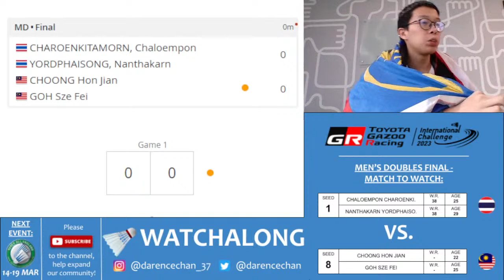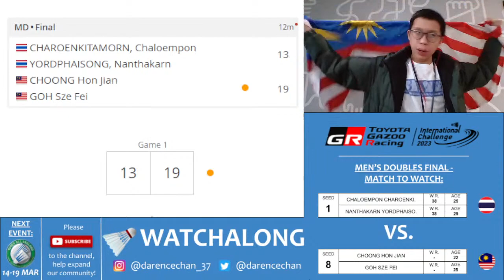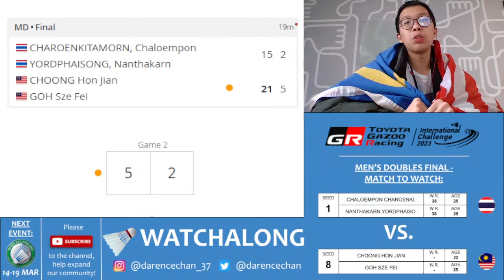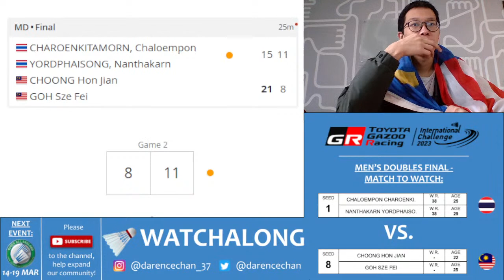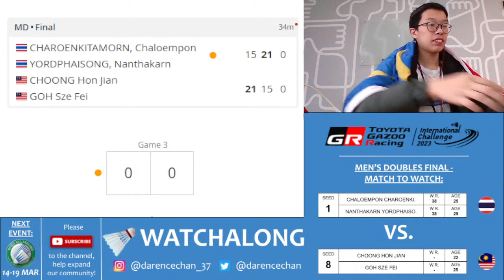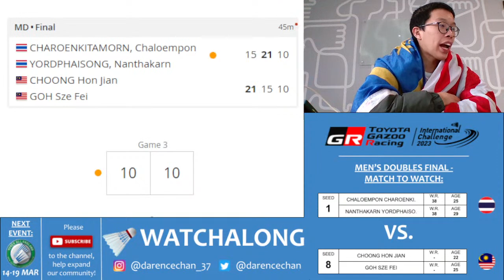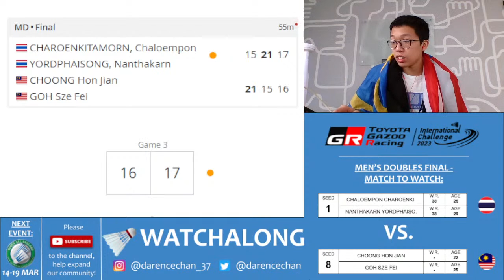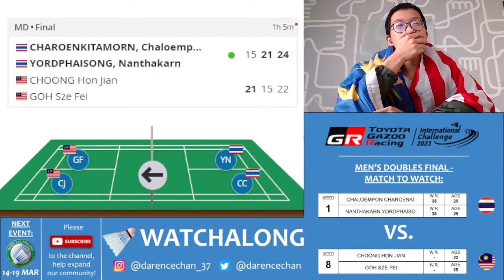GOH SF/CHOONG HJ 🇲🇾 vs. CHAROEN/YORDPHAI 🇹🇭 LIVE! Thailand IC FINAL 泰国挑战赛 | Darence Chan Watchalong